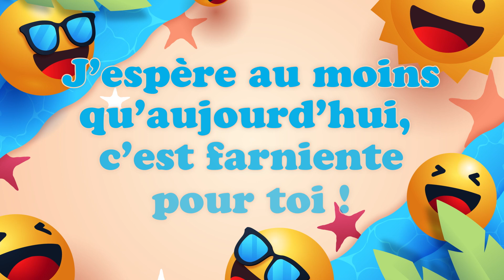Bonne fête Terry ! 10 Avril - Une journée remplie de bonheur et de cadeaux ! 🎂🎁🎉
Bonne fête Terry ! 10 Avril 🎉 Préparez-vous à répandre la joie et le bonheur avec nos vidéos personnalisées ! Dans cette collection spéciale, nous vous invitons à célébrer chaque jour de l'année comme une occasion spéciale. Que ce soit pour souhaiter un anniversaire, une bonne fête, ou simplement pour apporter un sourire, nos vidéos 'Bonne fête' sont conçues avec amour pour égayer les cœurs de vos proches.